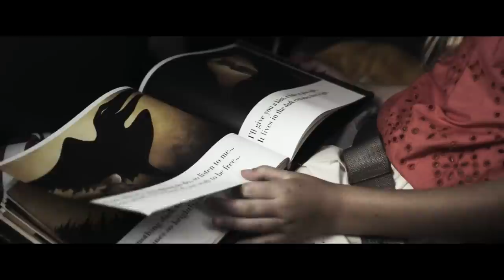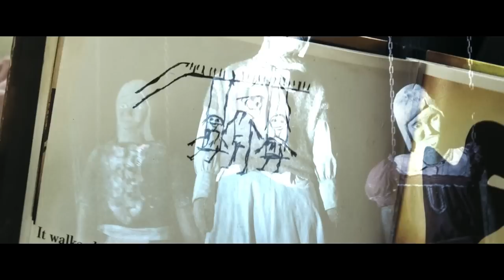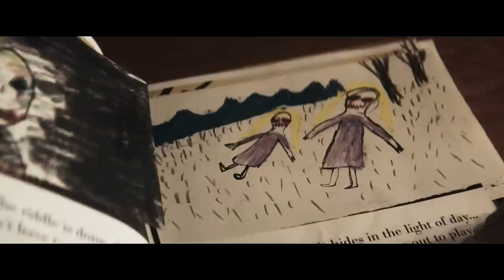Psycho Hunts People to Make His Wood-Doll Family |HE'S OUT THERE EXPLAINED